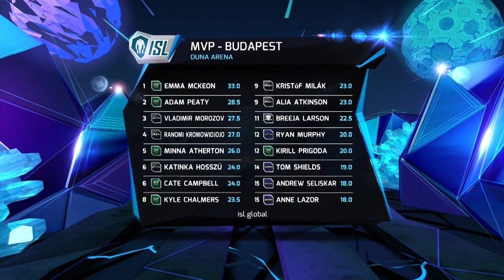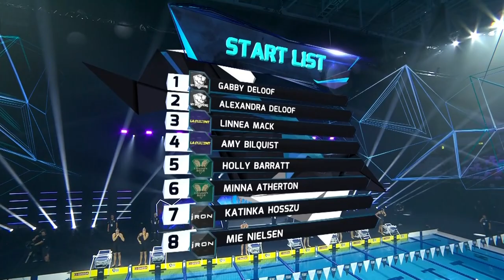ISL Budapest Full Match Day 2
A pair of tightly contested skins races, some incredibly fast swims including an astonishing world record for Minna Atherton and one very close team battle were among the highlights on Day 2 as the International Swimming League’s fourth match in Budapest wrapped up on Sunday.